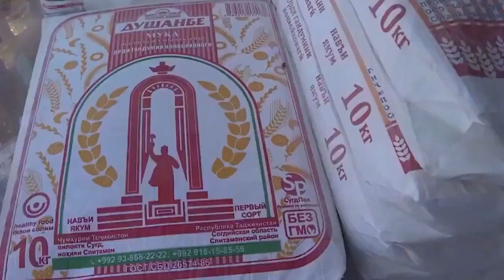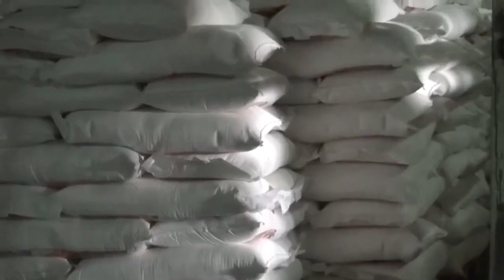ТАДЖИКИ! ОНИ ХОТЕЛИ ПРОМОЛЧАТЬ! А САМИ СОБИРАЮТ ЧЕМОДАНЫ!